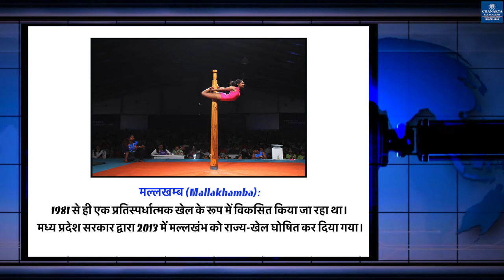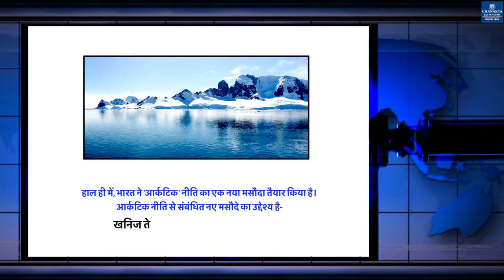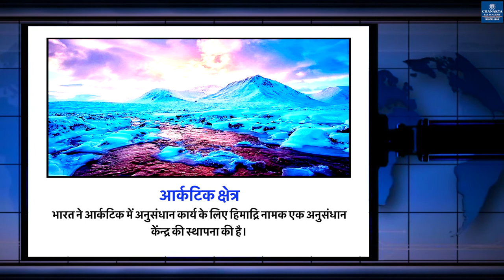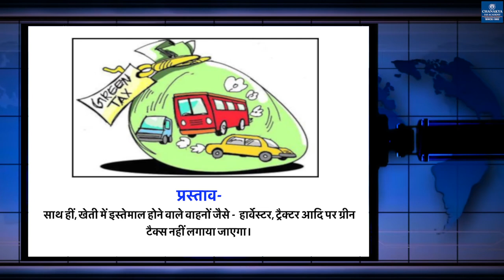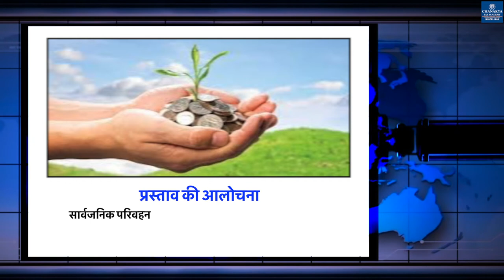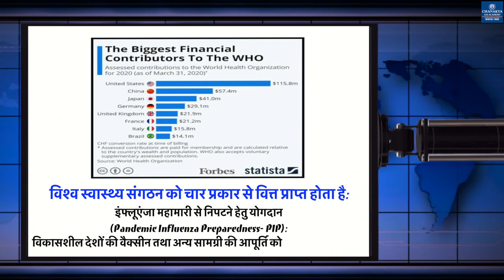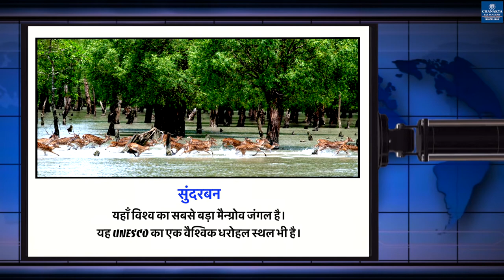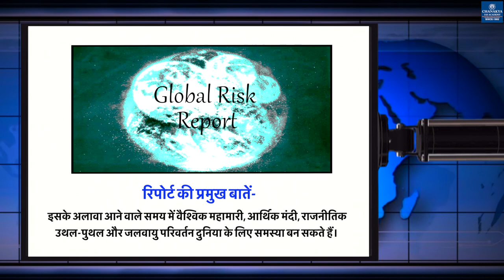Chanakya's Weekly News Analysis in Hindi UPSC/PCS 2.02.2021